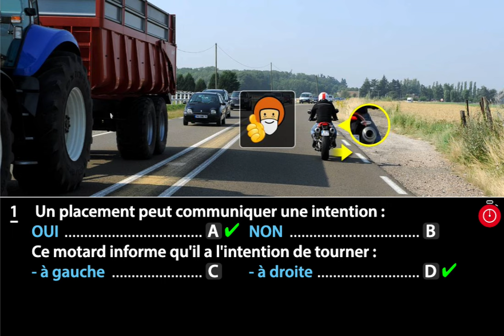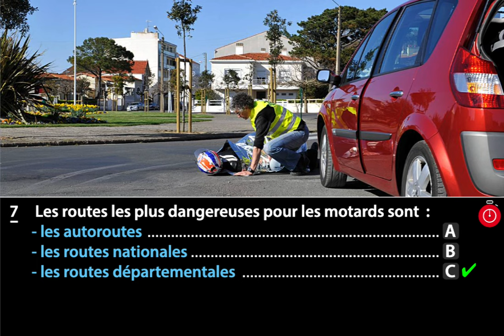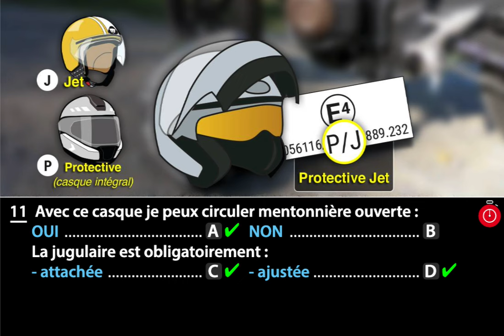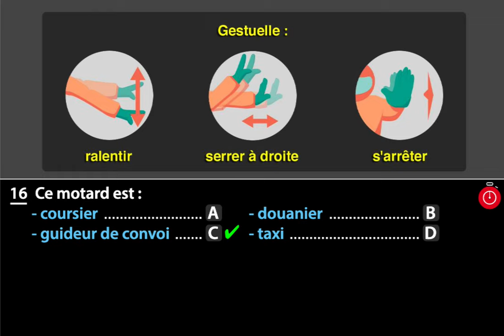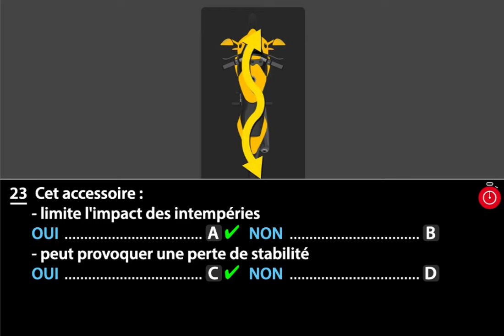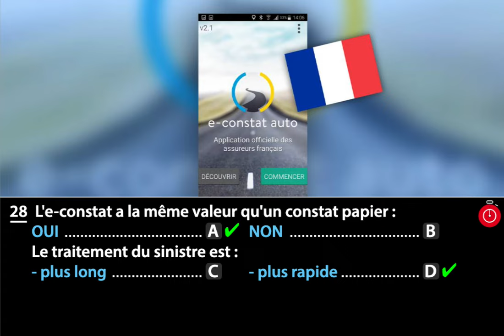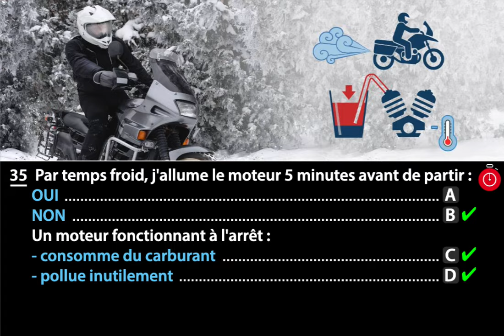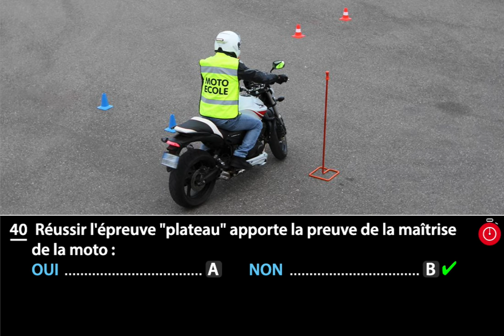Nouveau code moto ETM 2024 40 questions réponses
Bonjour, voilà une nouvelle session d'entraînement pour vous préparer au code de la route ETM Moto. Cette session de code et assez rapide. N'hésitez pas à mettre pause pour augmenter le temps de réflexion et à mettre vos résultats en commentaire.

Si vous souhaitez faire un don pour soutenir la chaîne n'hésitez pas, il sera le bienvenue pour mieux nous équiper en son et vidéo.